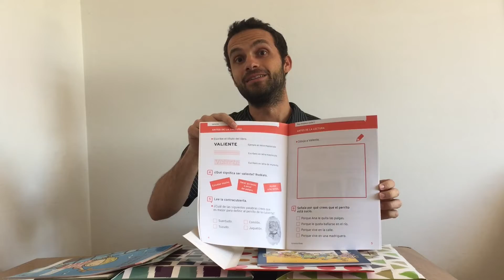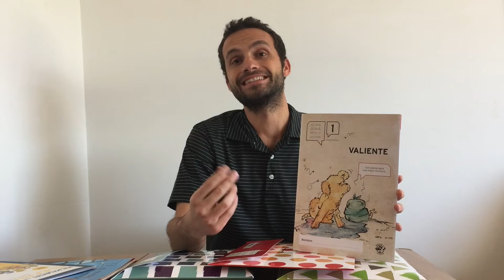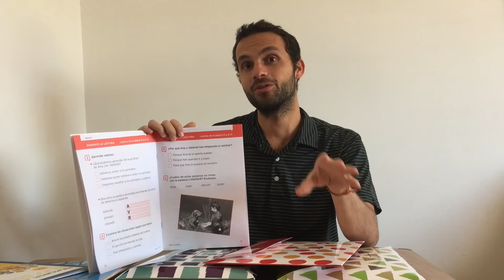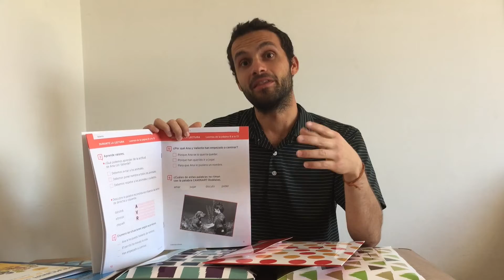PLAN LECTOR PARA PRIMARIA. Comprensión lectora, valores y dinamizar la lectura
El Plan Dinámico Lector se ha creado para trabajar el aprendizaje del hábito de la lectura y facilitar una evolución gradual, exigente y razonable del nivel de dificultad lectora.

Ofrece tres actividades para cada libro para trabajar valores y pautas detalladas para realizar una actividad de dinamización de la lectura para cada curso.